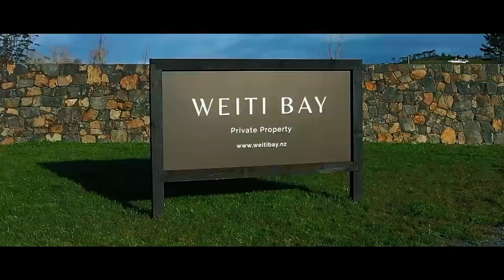8 Ahumoana Rd, Weiti Bay, Aerial Ming Liu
Great Seaview section for building your dream house,